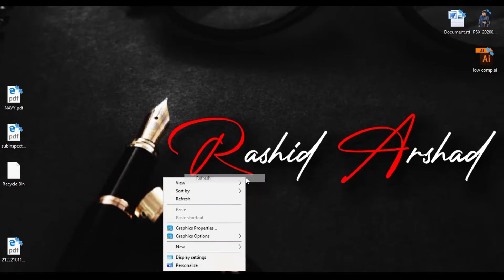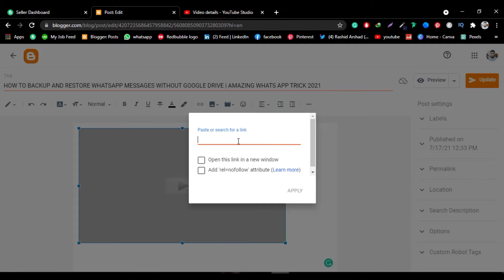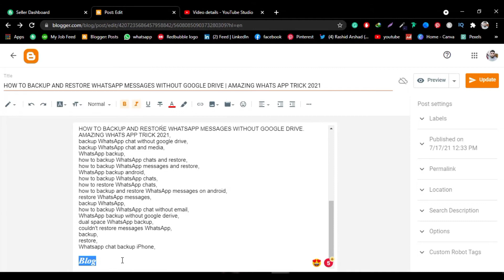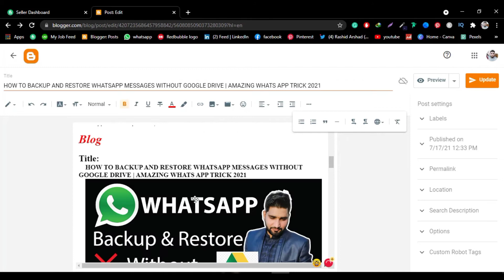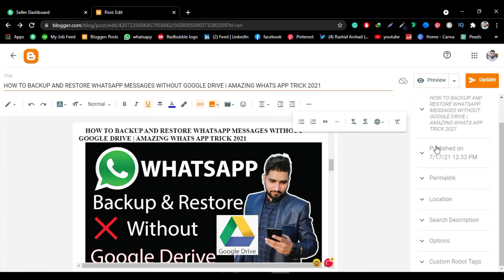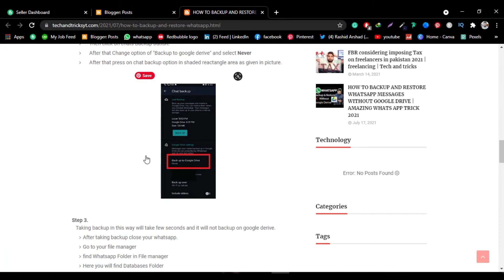How to write post on blogger in 2021 | Blog post friendly SEO in Hindi and Urdu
In this video, I'm going to teach you how to write a post on a blogger with the best SEO. You can write posts or articles using the best SEO skills by watching this video.

In this video I'm going to cover all these keywords:
How to write post on blogger in 2021,
Blog post friendly SEO in Hindi and Urdu,
Blogger post SEO,
seo settings in blogger,
blogger seo setting,
blog seo setting,
blogger post seo urdu,
blogger post seo hindi,
blogger in urdu,
urdu blog,
how to write seo friendly article,
seo friendly article kaise likhe,
seo friendly post kaise likhe,
blogger search console settings,
blog post ko google search me kaise laye,
blog post par traffic kaise laye,
seo for blogger post,
Tech and Tricks,